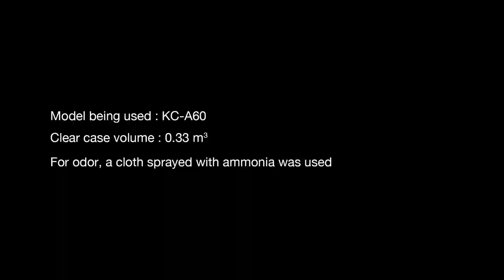Demonstration of odor reduction performance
This video introduces an experiment that employs Plasmacluster Air Purifier to reduce the odor.